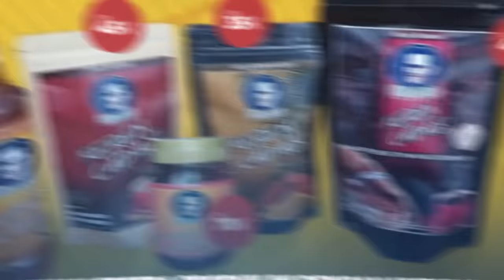KEREN CADAS! RH KASIH SAMBUTAN DI ACARA ISRA MI'RAJ PONPES HABlB B4HAR!